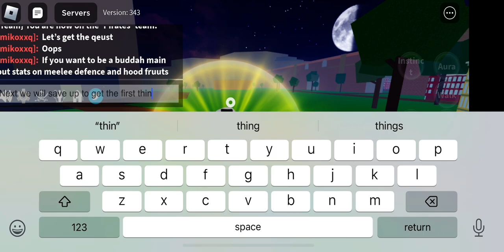Trying to be level 850